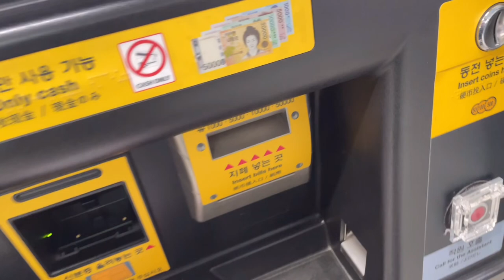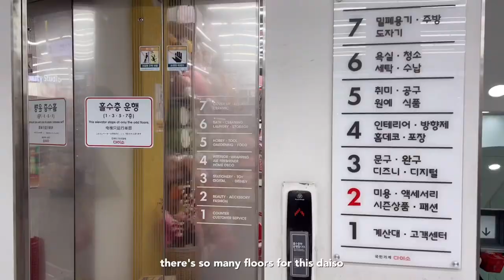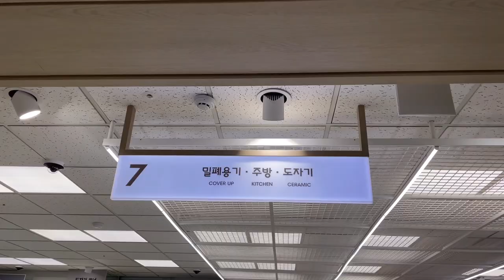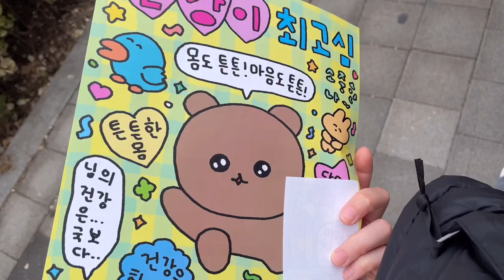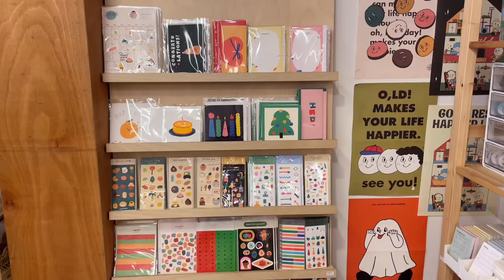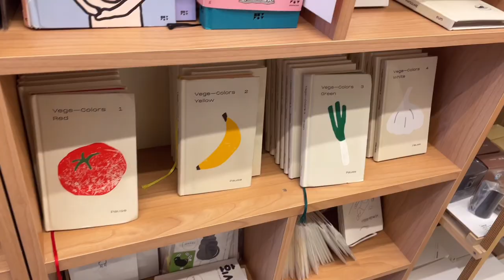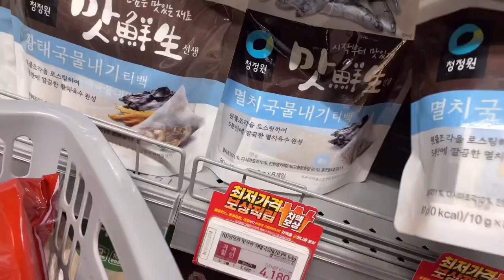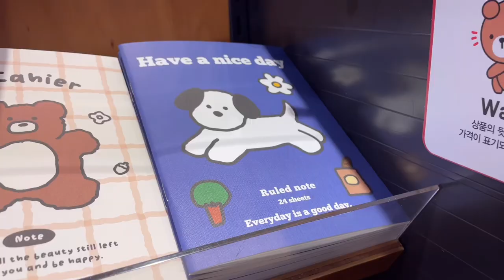seoul vlog | hongdae ~ object, daiso, e-mart, art box, olive young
solo travel in seoul, south korea